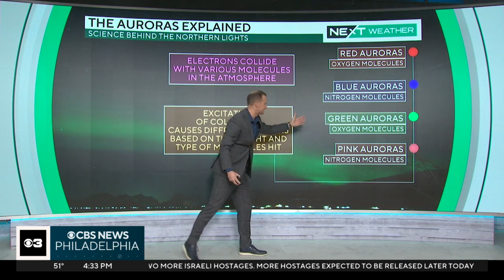Aurora borealis potentially visible in Pennsylvania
The northern lights are expected to put on a dazzling display Thursday and they may even be visible farther south than normal due to a strong geomagnetic storm. Grant Gilmore explains why it will cause the northern lights to be more active.